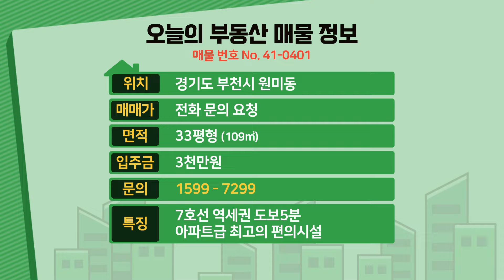[부천신축빌라] 분양 33평 7호선 춘의역세권 아파트형3룸 최고의 편의시설 부천아파트 반값에 그냥 가져가세요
◆부천시 원미구 원미동에 있는 신축아파텔입니다

☆위치는 7호선 춘의역 에서 도보 5분정도 거리에 있구요.

★학교는 부일초교,심원초교,원미중,원미고가 근방에 있습니다.

♥ 원미구 - 춘의동아파텔매매 ♥

◈ 실입주금: 3천만원
◈ 구 조 : 방3 욕실2 발코니1
◈ 평 형 : 33평형
◈ 교 통 : 춘의역 도보 5분
◈ 입 주 :즉시입주

▣당일 계약자 한정 백화점 200만원 상품권증정!▣